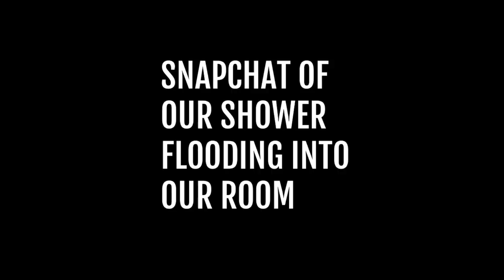Hostel in Berlin: Cityhostel Berlin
The hostel we stayed in Berlin. It was $30 a night!